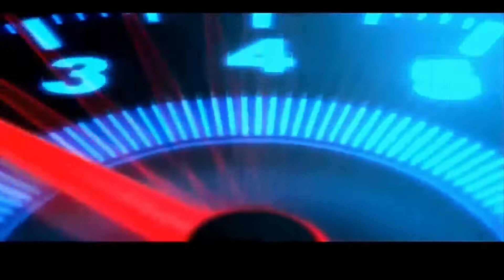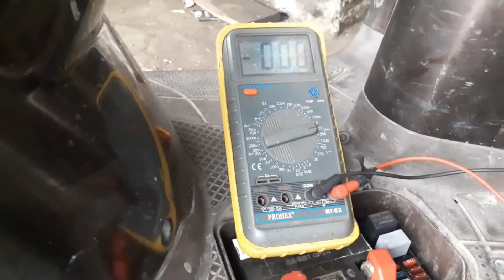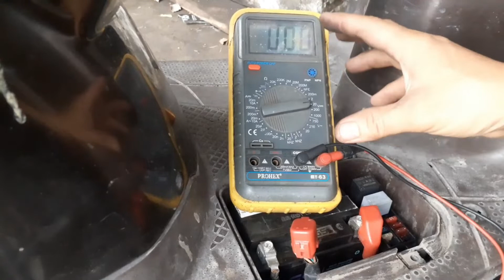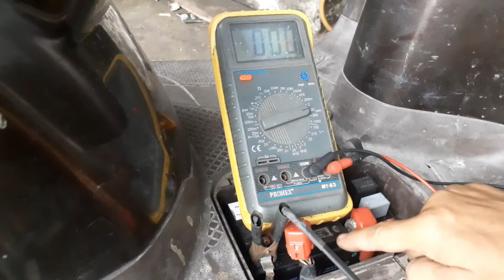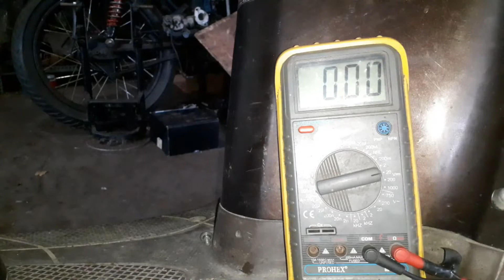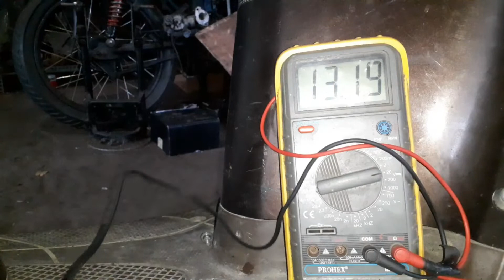SCOOPY TIDAK BISA DISTARTER TOMBOL STARTER TIDAK BISA BUNYI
Sobat OK Otomotif Channel pada ini saya  membagikan praktek untuk mencari penyebab  SCOOPY TIDAK BISA DISTARTER  TOMBOL STARTER  TIDAK BISA BUNYI  tonton sampai selesai ya sobat semoga bermanfaat

Alamat Bengkel OFFLINE:
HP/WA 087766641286